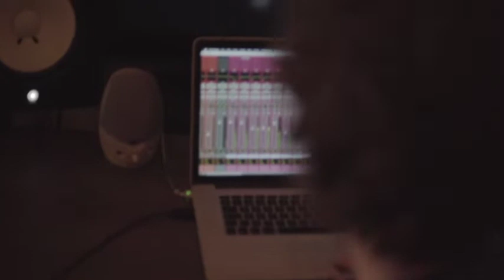Sunfire - Sawyer's Dance Teaser #1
- Our new single "Sawyer's Dance" will be coming out May 3rd! -